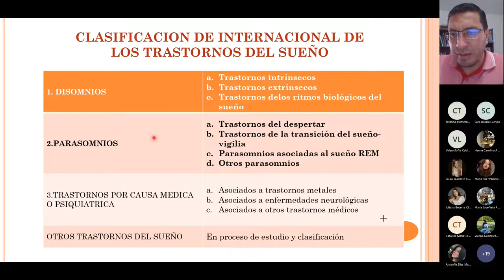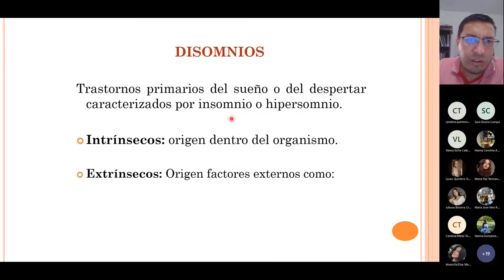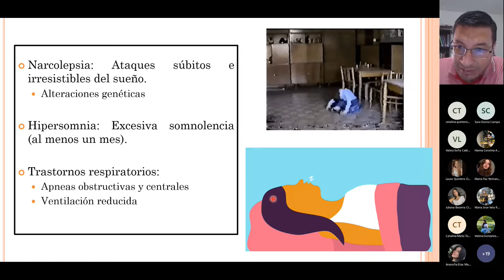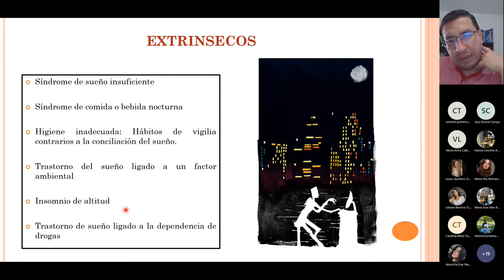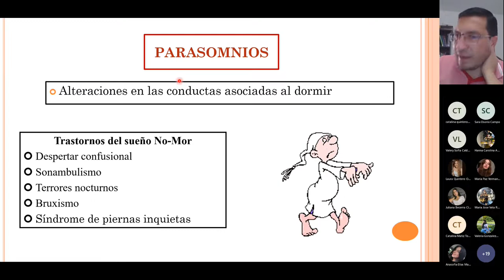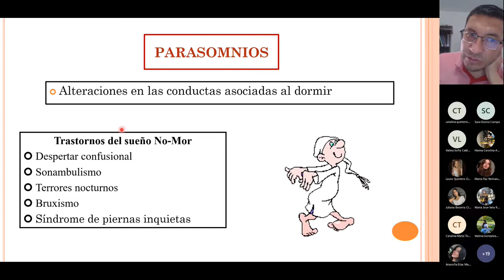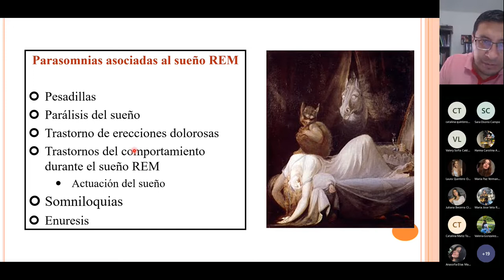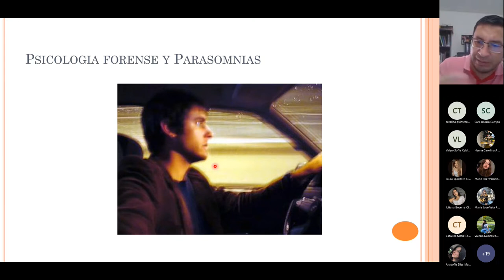Trastornos del Sueño